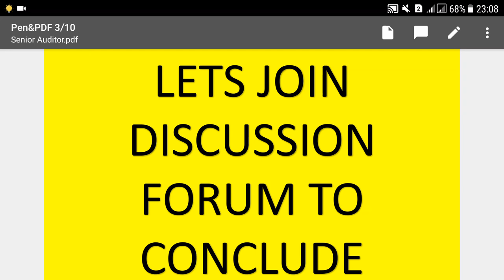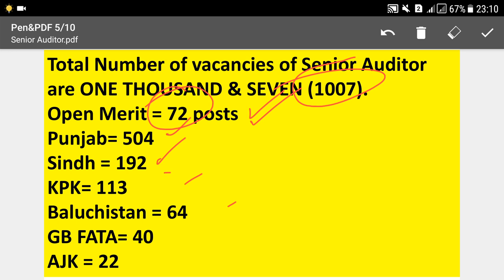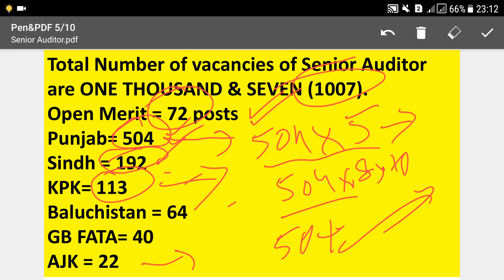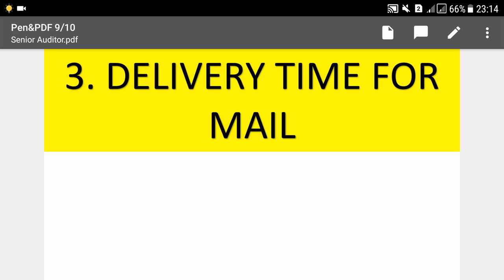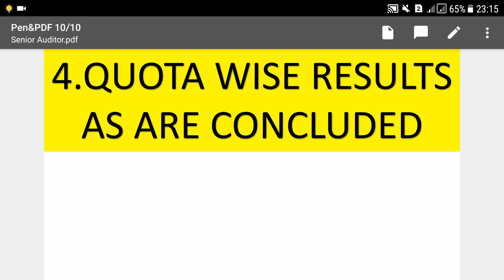Why Senior Auditor Result still not updated on FPSC Website ? Here is Answer of All Questions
Facebook Group for Senior Auditor